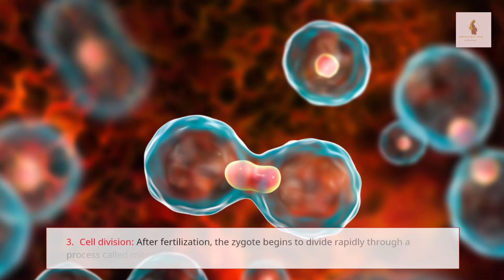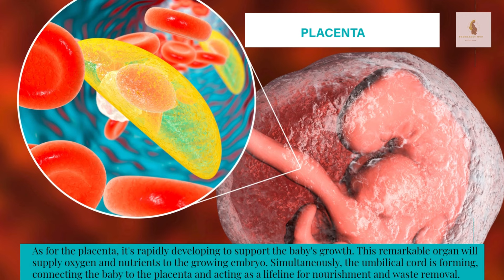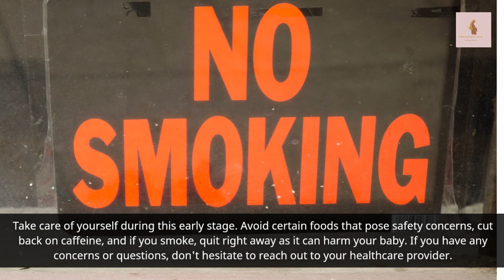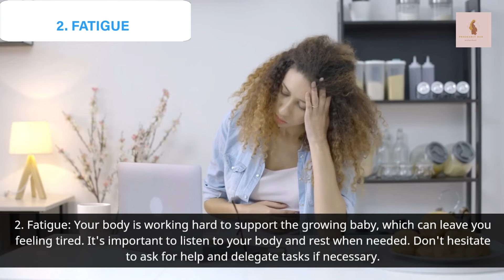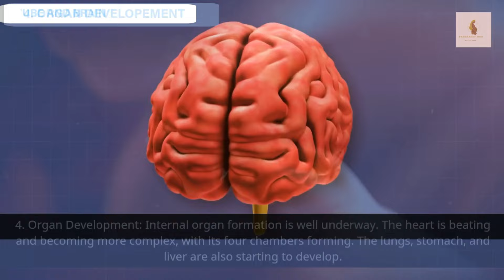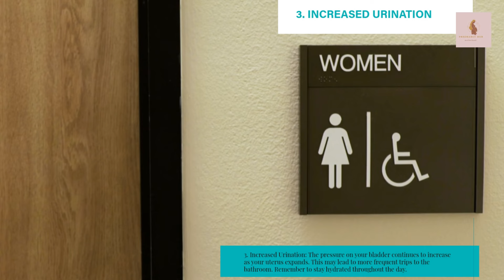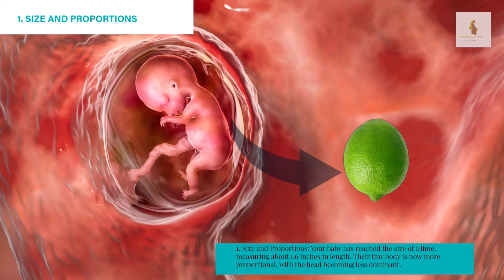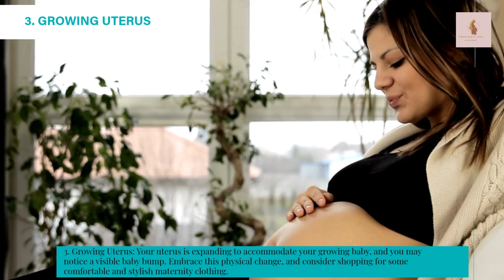PREGNANCY WEEK BY WEEK (FIRST TRIMESTER) : WEEKS 1-12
In this video we provide an inside of what is happening inside pregnancy during the first trimester of pregnancy.
chapters
00:00 - Week 1
02:13 - Week 2
03:50 - Week 3
05:20 - Week 4
08:05 - Week 5
12:28 - Week 6
20:55 - Week 8